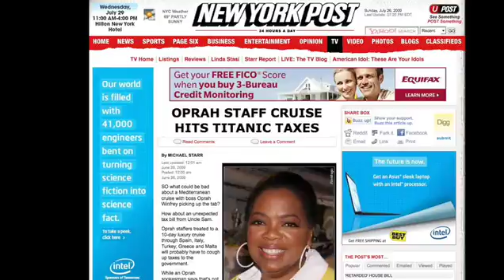JJTV #30 - An update for you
An update on HP, my trip to Australia, 3 Wolf Moon, my Weight Loss, Oprah